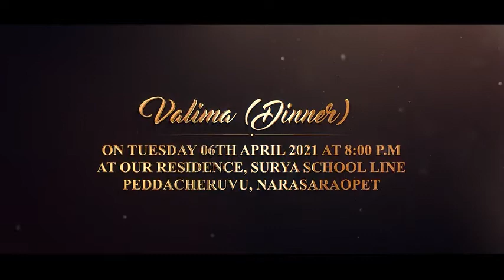Muslim Wedding Whatapp Invitation Video | eCard | Bossify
Will create you a sophisticated Wedding eCard.

Bossify Solutions